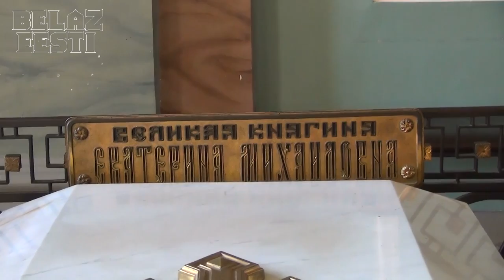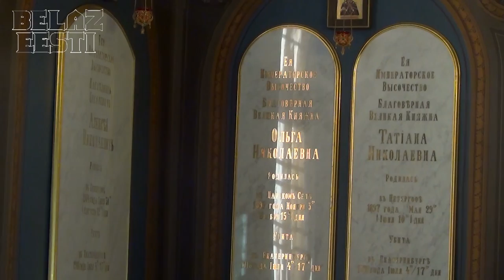Петропавловский собор, Санкт Петербург - Peter and Paul Cathedral, St. Petersburg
панорамные съёмки внутри собора